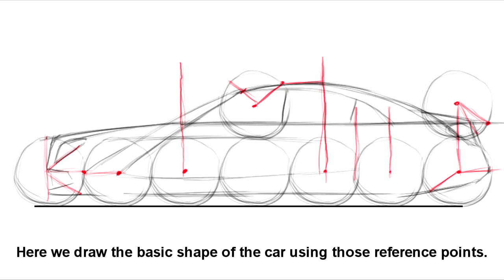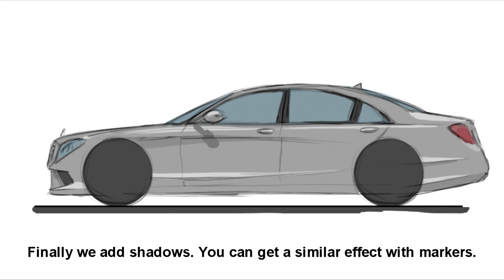How to draw a Mercedes Benz S63 AMG - Sketch it quick!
Learn how to draw a Mercedes Benz S63 AMG!

The point of this tutorial is to teach you how to create a quick sketch that captures the essence of the car and its proportions, not a photo realistic illustration of the car. I use Photoshop and a graphic tablet, but you should have no problems drawing the car's basic shape with a regular pencil and a sheet of paper.

Take a look at how the relevant points that dictate the car's proportions (where the windshield starts, where the rear of the car starts and ends, etc) are placed relative to the wheels drawn at the beginning. It's all about joining those points correctly, with either straight, concave or convex lines.